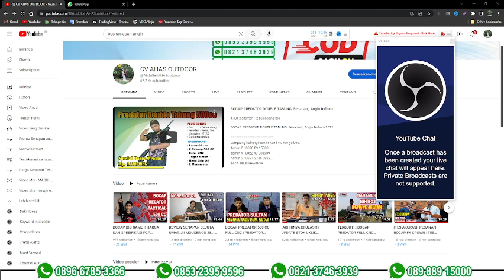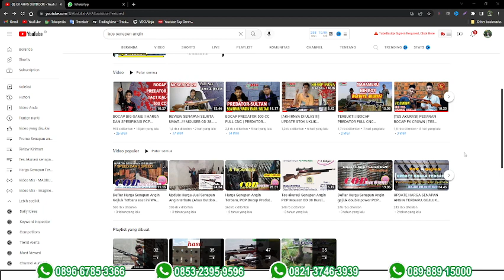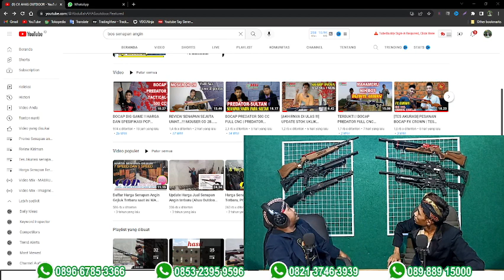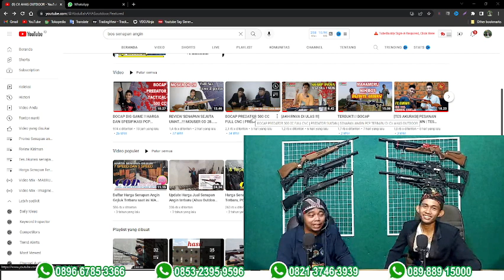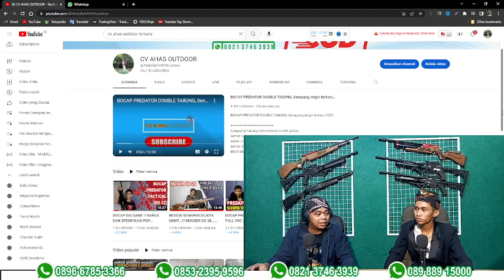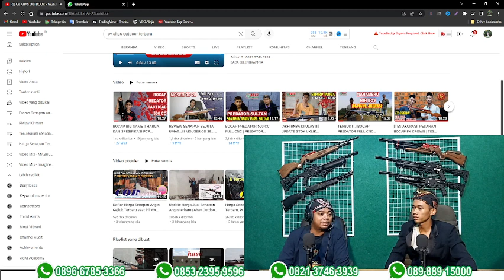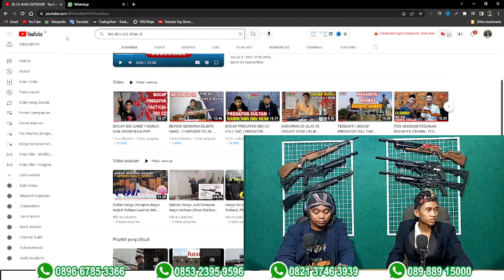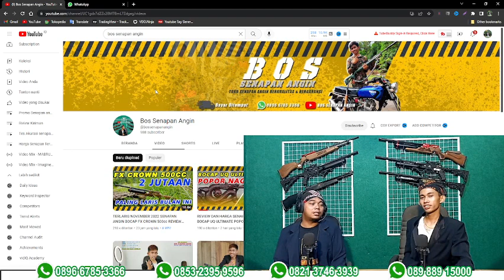Review Senapan Angin Murah PCP Predator, PCP Mouser & uklik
Admin 5 : 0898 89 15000
admin 4 : 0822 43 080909
Admin 3 : 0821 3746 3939
Admin 2 : 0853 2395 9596
Admin 1 : 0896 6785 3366

4 CARA BELI / ORDER :

1. Beli dengan bayar di tempat setelah barang sampai (COD)
2. Beli  via WA dan Transfer via BANK
- Rek BRI 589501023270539 A/N ABDULLAH
- Rek Mandiri 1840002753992 A/N Abdullah
- Rek BCA 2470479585 A/N Abdullah
3. Beli dengan order RekBer di tokopedia
4. Datang ke alamat kami di Desa raguklampitan RT 04 RW 01 Batealit Jepara Jawa Tengah